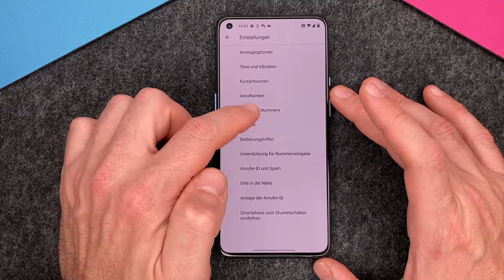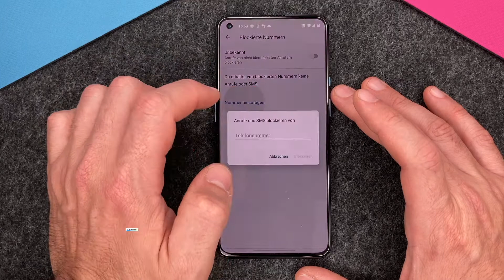OnePlus 9 anonyme Anrufer blockieren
Wenn auch Ihr bei Eurem OnePlus 9 anonyme Anrufer blockieren wollt und nicht wisst, wie Ihr das einstellen könnt, dann seht Euch unser kurzes Video an. Wir zeigen Euch hier, wo man einstellt, dass Anrufer mit unterdrückter Nummer gar nicht erst bei Euch durchkommen. So geht Ihr lästigen Anrufern aus dem Wege, die inkognito bei Euch Ihr Glück versuchen.